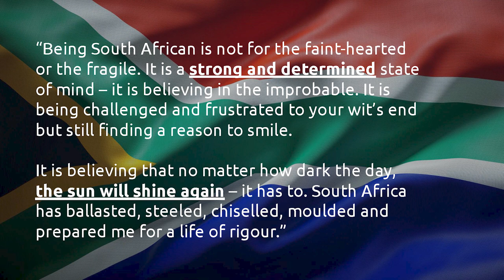Lwando Xaso: Spectrum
Lwando Xaso talks about the spectrum of inclusion (and exclusion) she has experienced in her life.

Lwando Xaso at CreativeMornings Johannesburg, Oct 16, 2020. Free events like this one are hosted every month in dozens of cities. Discover hundreds of talks from the world's creative community